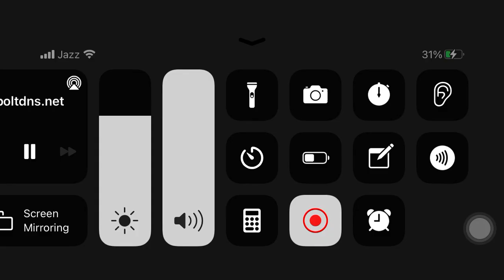Make a plan HABIT 2: GOOB AND THE BUG-COLLECTING KIT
The 7 habits of happy kids